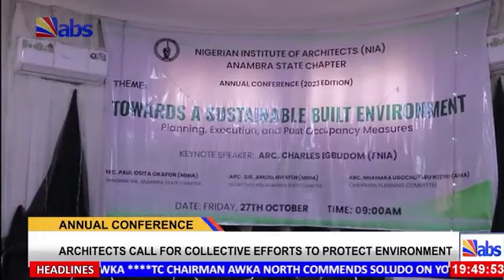Architects Call For Collective Efforts To Protect Environment